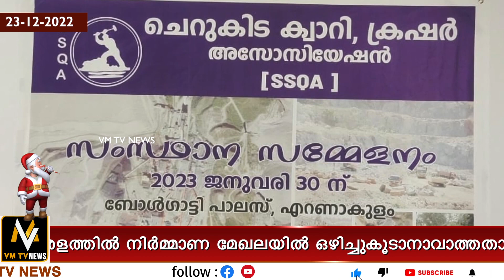ക്വാറിoഗ് പ്രവർത്തനം വ്യാവസായം ആയി പ്രഖ്യാപിക്കണം; ചെറുകിട ക്വാറി ട്രഷർ അസോസിയേഷൻ